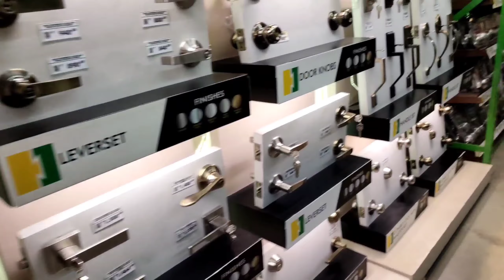Wilcon Depot Tour